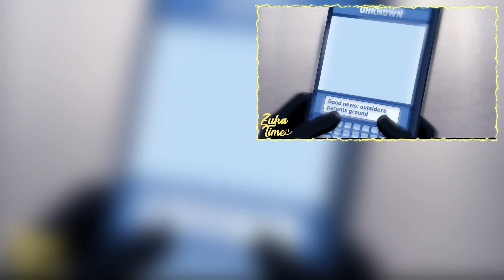Terra Descobre a Verdade! | Justiça Jovem: Outsiders | PT-BR (Dublado)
Uma leve crise de ansiedade na Terra...

"Terra Descobre a Verdade!" Vem da T03E19 - "Elder Wisdom" - De Justiça Jovem: Outsiders

|Informações básicas|

Qualidade : 1080p60fps

formato : Mp4

Áudio: Português (Brasil)

Tmj flws!